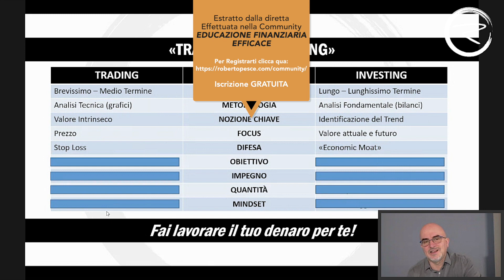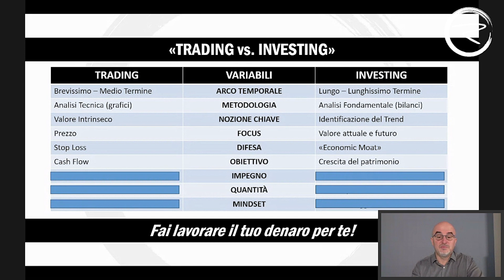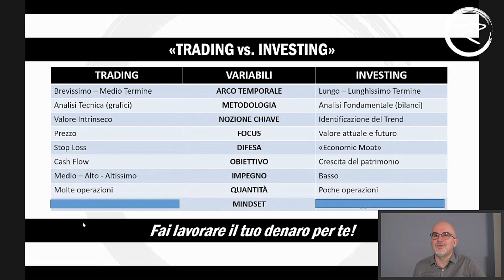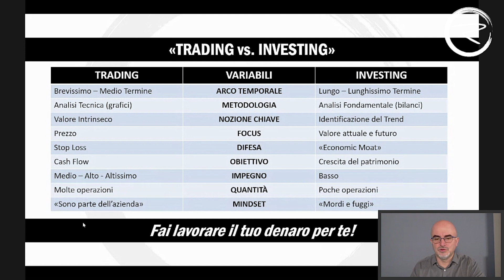Diretta n3 Investing vs Trading Webinar Parte 3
INEVSTING VS.TRADING - Webinar Parte 3

Differenze di TEMPO:
Il trader deve tenere monitorate abbastanza costantemente le proprie operazioni.
L'impegno è inversamente proporzionale alla durata delle operazioni.
L'investitore in realtà una volta fatto l'investimento non ha necessità di monitorare.
L'impatto però dell'investing sulla gestione del tempo è decisamente inferiore.
È richiesta una valutazione strategica a monte più importante ma una volta fatta sostanzialmente non c'è che aspettare fino a quando le condizioni non mutano.

Differenze di METODOLOGIA:
Il trader si affida soprattutto all'analisi tecnica e dei grafici.
Il trader si focalizza sulla focalizzazione del trend (cioè tende a individuare una schema che si ripete).
L'investitore invece guarda ai bilanci di un'azienda per valutare il valore del proprio investimento.
L'investitore determina perciò il valore intrinseco di un determinato titolo e lo confronta con il prezzo di quel momento.
Se il prezzo è conveniente compra se no, no.

Una volta entrate le operazioni, COME MI DIFENDO?
Nel trading metto lo stop loss.
Nell'investing invece verifico che esistano gli economic moat ovvero i fossati economici.
Cioè qualcosa che impedisca ai concorrenti di aggredire il business.

Quali sono gli OBIETTIVI?
Il trader punta a fare operazioni profittevoli a fare cash flow.
L'investitore punta ad accrescere il patrimonio.

QUANTE OPERAZIONI?
Nel trading tante.
Nell'investing dipende da quanti soldi ha ma potenzialmente poche.

MIND SET
Un trader ha un atteggiamento mordi e fuggi.
L'investitore si sente parte dell'azienda.

Di tutto questo e molto altro ancora parlo meglio nella mia community gratuita. Puoi accedervi andando qui: